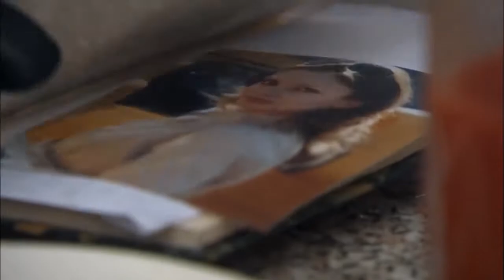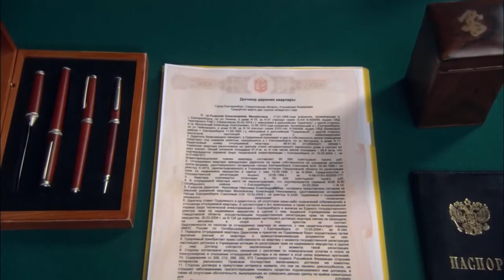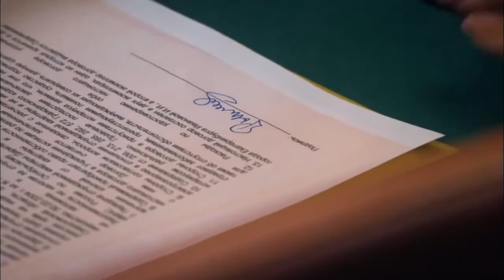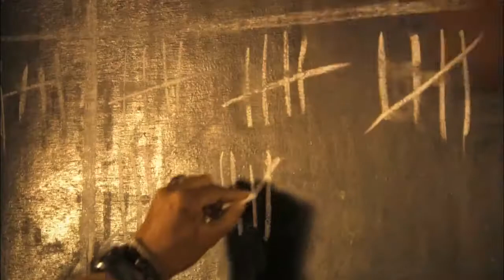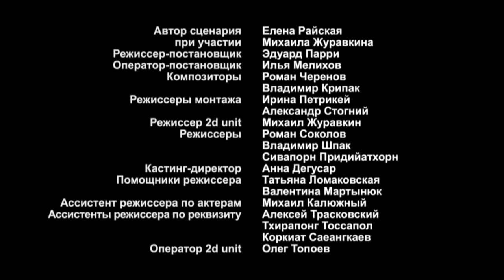INCREDIBLY ATMOSPHERIC MOVIE! IT 'S IMPOSSIBLE TO BREAK AWAY! Island of The Unwanted! Episode 11